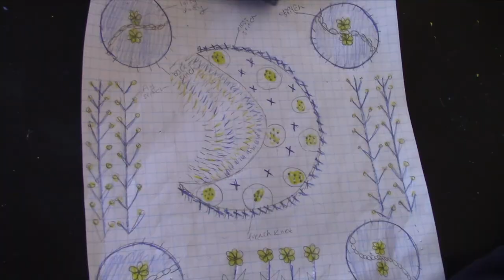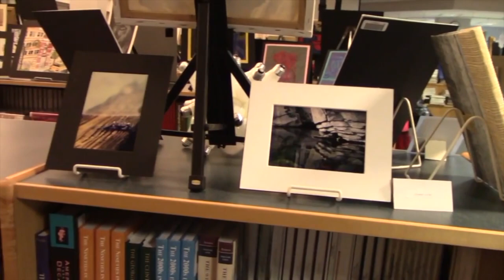Fine & Performing Arts November 2017